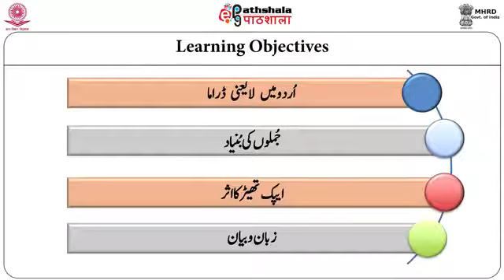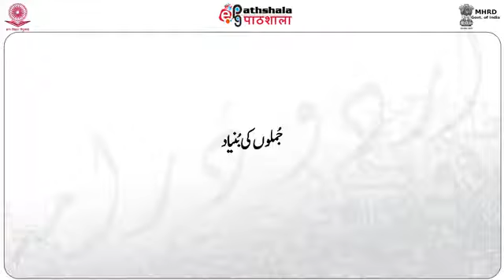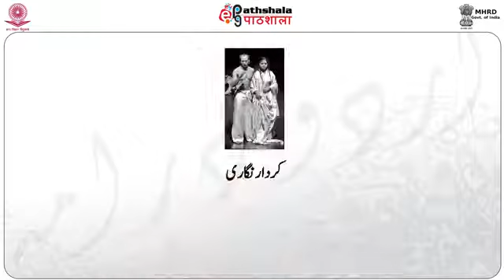Urdu P-10. M-34. Urdu Main Layani Drama